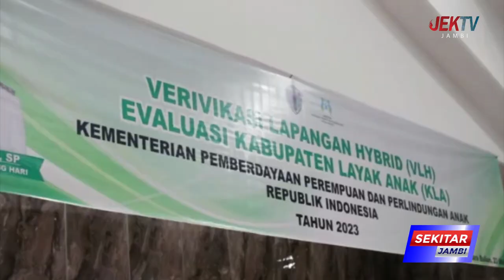BUPATI FADHIL OPTIMIST PENINGKATAN STATUS LAYAK ANAK